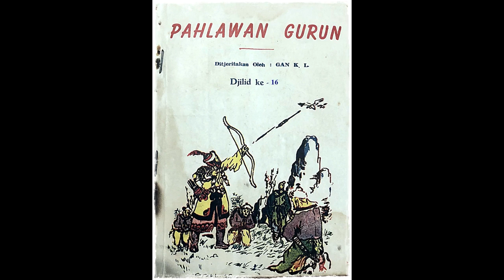Seri Cerita Silat Pahlawan Gurun Jilid 16